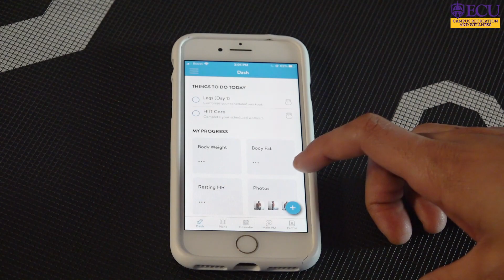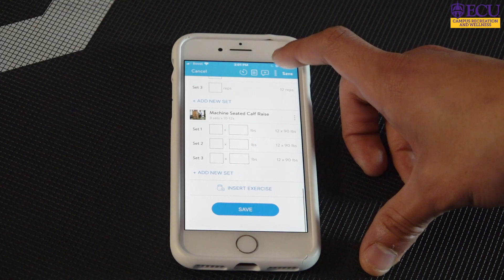CRW Personal Training Features Trainerize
CRW Personal Training is re-vamping their program! Trainerize is an application designed to help you keep track of your progress, communicate with your personal trainer and view your workouts. To access Trainerize, register for CRW Personal Training at crwregistration.ecu.edu